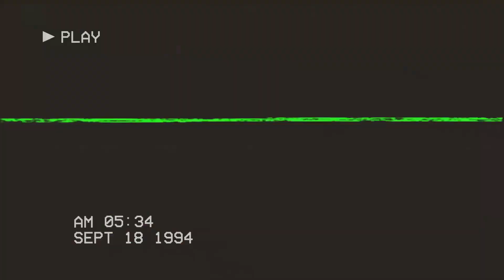Dancehall Instrumental 2o17 "Top Secret Riddim" (Prod. By OGE Beats ✘ Alvin Brown Beats)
Follow OGE Beats

Follow Alvin Brown Beats

dancehall instrumental
Riddim instrumental
dancehall riddim
instru dancehall
Dancehall beat
Instru riddim
dancehall beat 2016
dancehall beat 2017
january 2017 riddim
dancehall beats january 2017
dancehall beat february 2017
dancehall beats march 2017
dancehall beats april 2017
dancehall beats may 2017
dancehall beats june 2017
dancehall beats july 2017
dancehall beats august 2017
afrobeat instrumental
afropop instrumental
afro trap type beat
afro trap type beat 2017